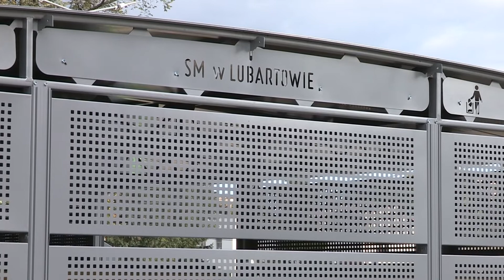Rewitalizacja terenów SM w Lubartowie - sposobem na aktywizację społeczną mieszkańców